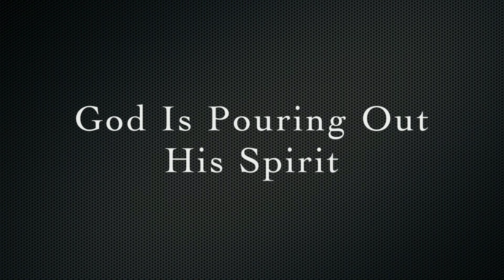Luxembourg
Missionaries Jeremy and Khrista Favors